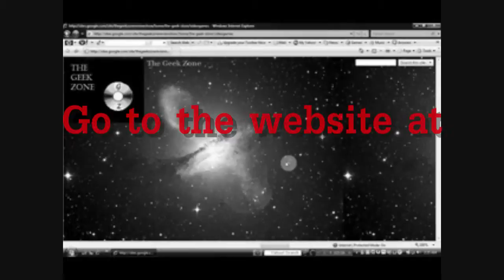The Geek Zone Episode 4 Comersial.wmv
EP 4 is now playing at the Geek Zone Website